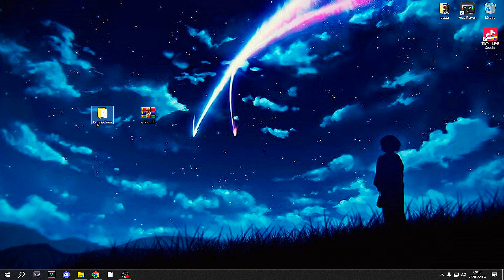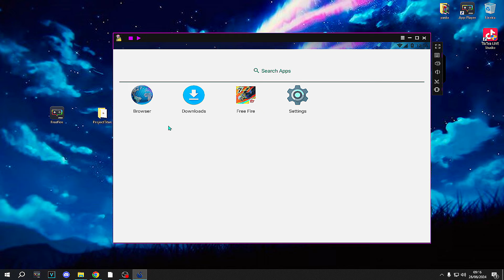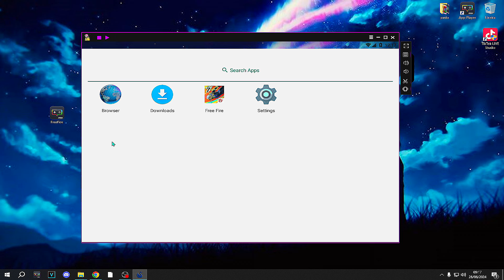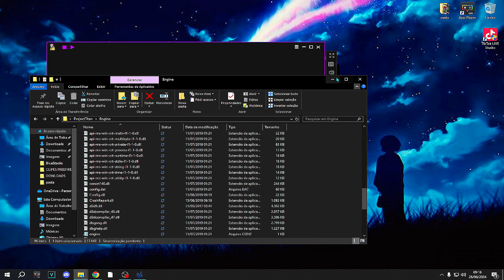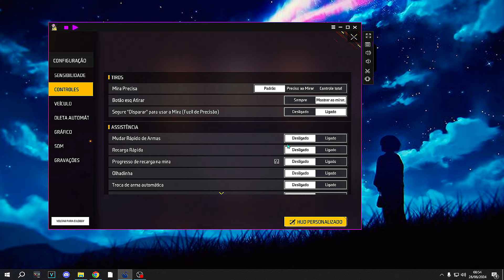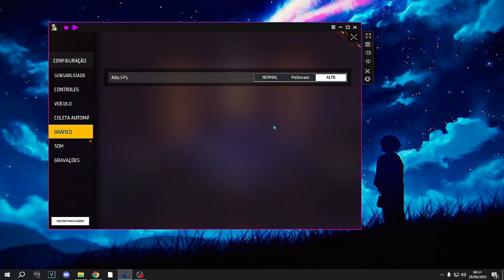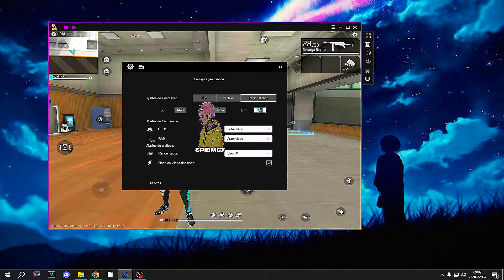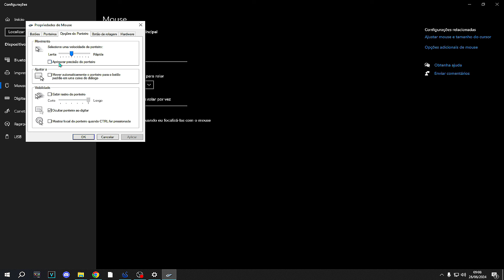O MELHOR SMARTGAGA LEVE PARA QUALQUER PC FRACO APÓS A ATUALIZAÇÃO 🔥🚀 SENSIBILIDADE + CONFIG FREEFIRE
🚨🚨🚨🚨🚨🚨🚨!!!ALERTA!!!🚨🚨🚨🚨🚨🚨🚨🚨🚨
VEJA O VIDEO TODO ANTES DE COMENTAR QUALQUER COISA!

pc
i5 3570
8gb de ram